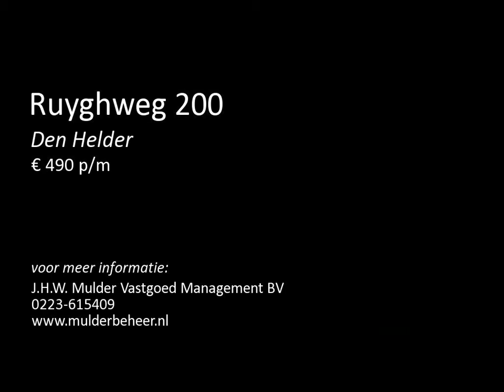Te huur: Ruyghweg 200 in Den Helder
Kleine gestoffeerde kantoorruimte met een oppervlakte van circa 35 m2.

Kantoorruimte bevindt zich dichtbij het haventerrein van Den Helder.

Teven is hierbij te huur een twintigtal parkeerplaatsen.